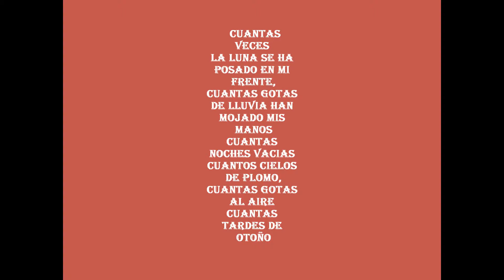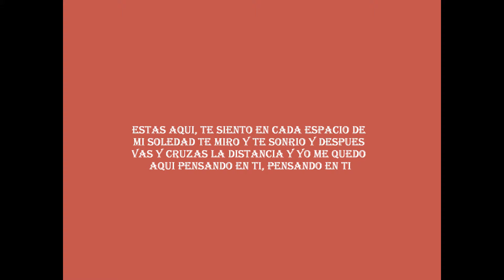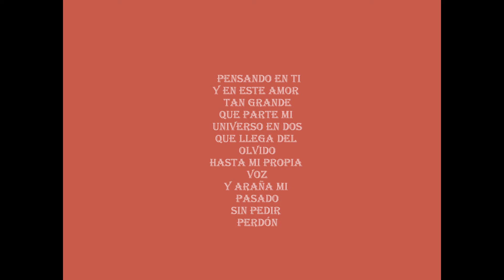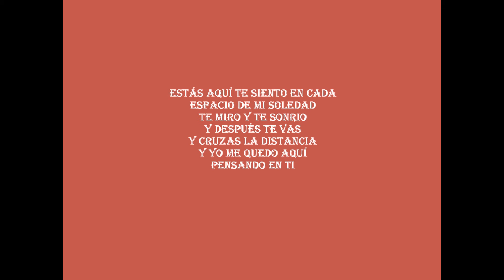pedro acosta.wmv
bachata romantica